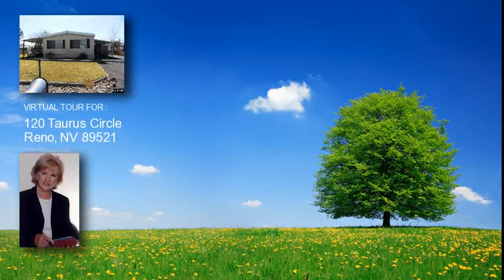120 Taurus Circle, Reno, NV 89521 home for sale, real estate in Reno, NV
120 Taurus Circle

Price: $38,000

This charming home has plenty of storage space! There are two storage sheds and a long one car garage that includes a workshop area. The interior walls have a wood panel design, making this a cozy and charming home. The master bedrooms leads out to the deck where the hot tub is located. This property will go fast!